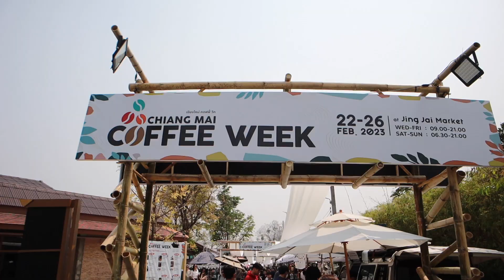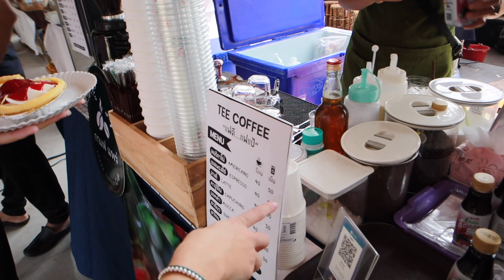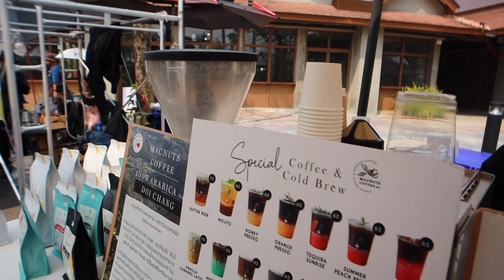Why Chiang Mai Is Our Favourite City In Thailand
Experience the rich flavors of Chiang Mai's bustling coffee market as we try the latest trend: mojito coffee! Join us on a virtual tour of the city's vibrant coffee scene and discover the perfect blend of fresh mint, tangy lime, and rich espresso. From the aroma of roasted beans to the unique local brews, this is a coffee lover's paradise. Watch now and satisfy your caffeine cravings with our mojito coffee adventure in Chiang Mai!